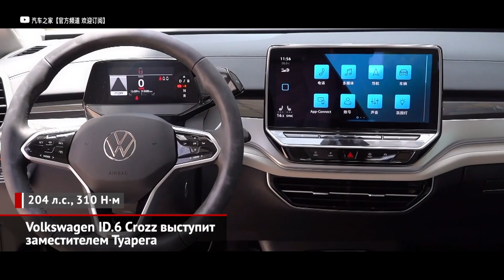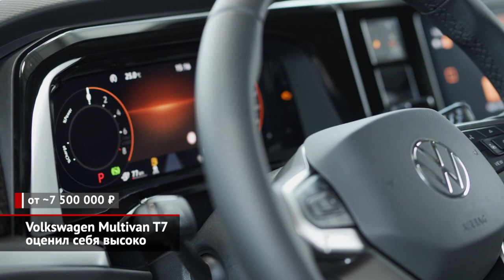Volkswagen Bora не обещал, а приехал. Volkswagen ID.6 вместо Туарега. Volkswagen Multivan T7 | №2268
Параллельный импорт, который разворачивается на российском рынке, остался единственным способом пополнять запасы новых Фольксвагенов. Неоценимую помощь в этом оказывает китайский государственный концерн FAW, который вот уже тридцать лет на 60% владеет совместным предприятием FAW-Volkswagen. Благодаря этому СП на российский рынок нежданно-негаданно вышел седан Volkswagen Bora — о поставке целой тысячи машин договорился крупный дилерский холдинг. Технически Bora — это четырёхдверка гольф-класса, близкая к модели Jetta мексиканской сборки, которую официально продавали у нас два года тому назад за полтора-два миллиона рублей. Платформа — естественно, MQB, поэтому техническая начинка в целом знакома и клиентам, и сервисменам. Хотя силовая гамма — с китайской спецификой. Если Джетту нам предлагали с калужским «атмосферником» 1.6 и турбомотором 1.4, то у Боры основная часть тиража — с безнаддувным двигателем 1.5 и шестиступенчатым «автоматом». Младшая версия стоит 2,5 миллиона рублей, старшая — на сто тысяч дороже. Комплектация Elite предполагает светодиодную оптику, 16-дюймовые колёса, комбинированную обивку сидений, климат- и круиз-контроль, систему предотвращения столкновений и контроль за полосой движения. Цвет — белый или золотистый.

Ещё одна новинка, которую в России никто не ждал, — это электрический кроссовер ID.6, спроектированный для рынка Китая. Как легко догадаться, его тоже выпускает в Поднебесной совместное предприятие FAW-Volkswagen. Это крупный автомобиль размером с Touareg, только более приземистый. Платформа MEB предполагает разные компоновки, но в Россию привезён один вариант: с единственным двухсотсильным электродвигателем и задним приводом. А вот батарея — топовая, на 77 киловатт-часов, которая по устаревшему, но всё ещё актуальному в Китае циклу NEDC обеспечивает более полутысячи километров хода. Стоит такая машина 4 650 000 рублей и предлагается в белом или синем цвете.

И совсем уж в небольшом количестве в Россию попал новейший Multivan поколения T7. На европейский рынок машина вышла прошлой осенью, но ввиду дефицита представить её в России московский офис не успел. Теперь их поштучно везут частники и дилерские фирмы. Все автомобили — переднеприводные, с семиступенчатым «роботом». Но есть как стандартные, так и удлинённые на 20 сантиметров версии. Единого прайс-листа нет, но самые дешёвые экземпляры из представленных стоят примерно 7,5 миллионов рублей, за самые дорогие просят 9 миллионов.

00:00 Volkswagen Bora не обещала, но приехала
01:17 Volkswagen ID.6 Сrozz выступит заместителем Туарега
02:02 Volkswagen Multivan T7 оценил себя высоко